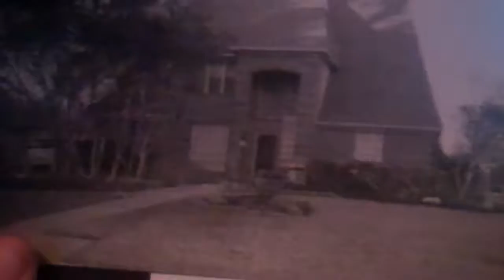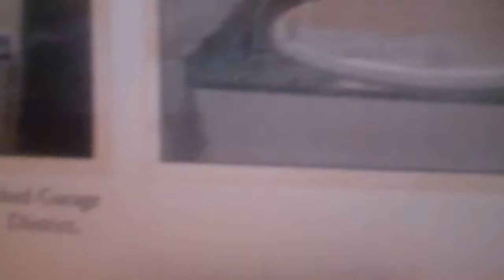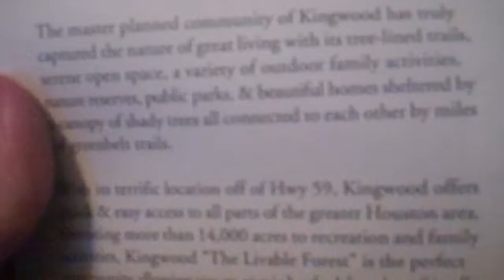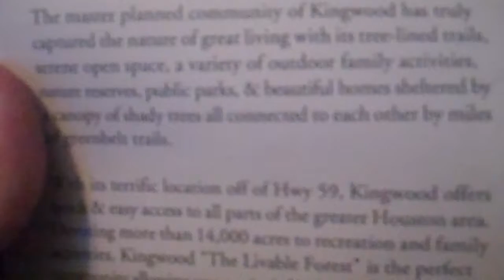House For Sale In Sand Creek Village In Kingwood, Texas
The master planned community of Kingwood has truly captured the nature of great living with its tree- lined trails, serene open space, a variety of outdoors family activities, nature reserves, public parks, & beautiful homes sheltered by a canopy of shady trees all connected to each other by miles of greenbelt trails.

With its terrific location off of Hwy 59, Kingwood offers quick & easy access to all parts of the of the greater Houston area. Devoting more than 14,000 acres to recreation and family activities, Kingwood " The Livavle Forest" is the perfact communaty allowing you to picnic by the lake, play a friendly gamy of golf or tennis, get a workout, or simply strll amid the trees within steps from your front door